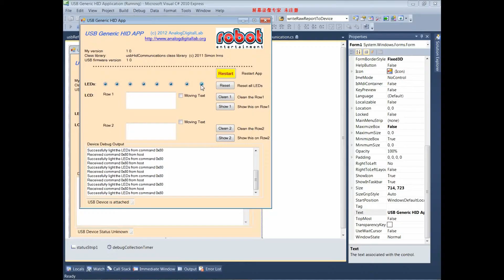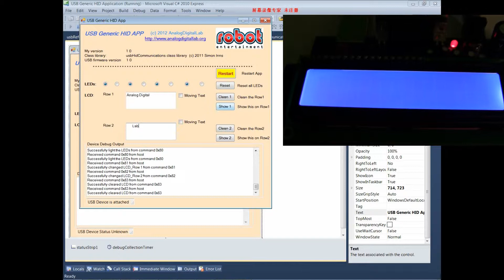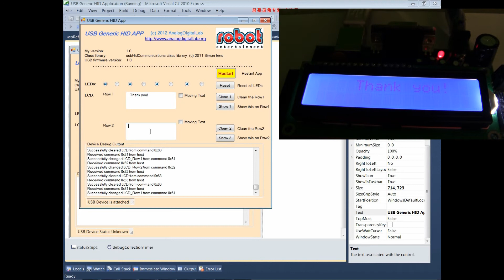PIC18 communicates with PC via USB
PIC18 communicate with PC via USB using C# software